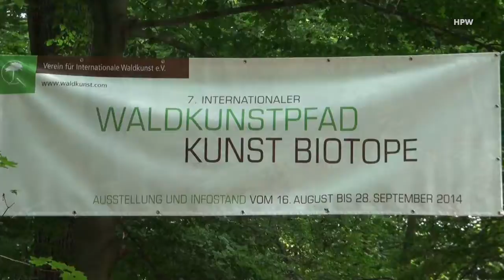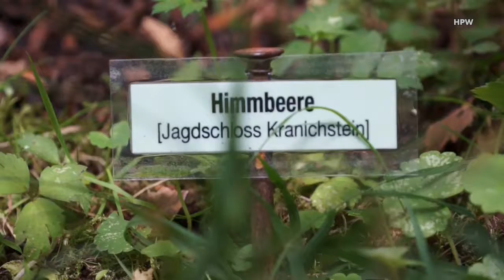Waldkunstpfad 2014 (Les Fujak)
Performance im Rahmen des Waldkunstpfades 2014 in Darmstadt.
Les Fujak (Margit Neuendorf & Oliver Huet, FR) mit "Pfröpflinge im Biotop"